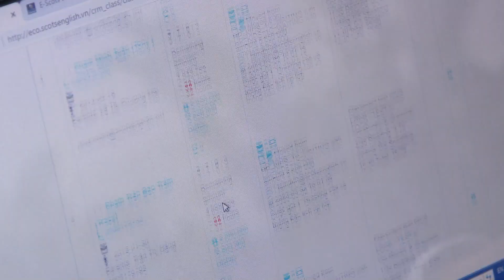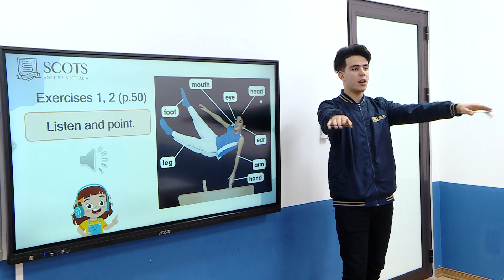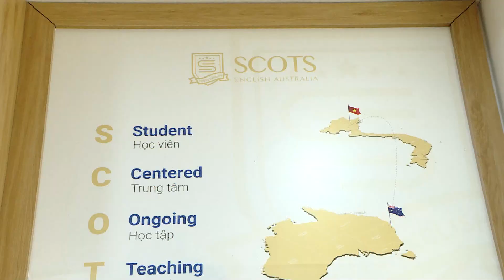[Truyền hình Hải Phòng] 10 PHÚT VÀNG | Scots English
Cùng nhìn lại chiếc phóng sự của Đài truyền hình Hải Phòng với Scots nha!!

© Bản quyền thuộc về Scots English ☞ Vui lòng không up lại
© Copyright by Scots English ☞ Do not Reup